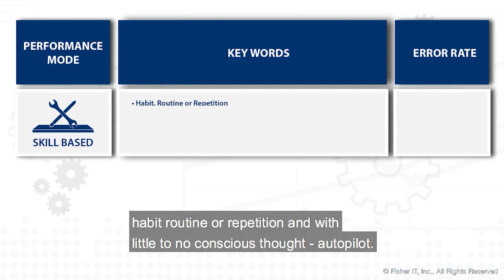Skill Based Perfomance Mode